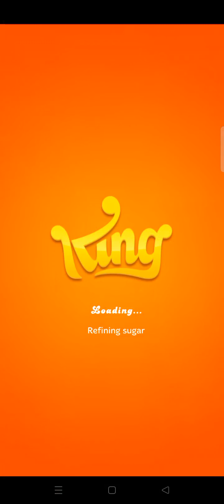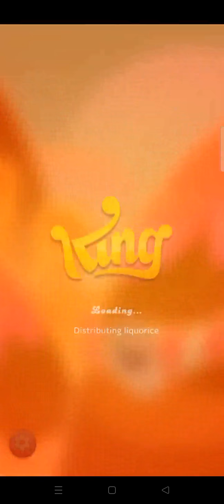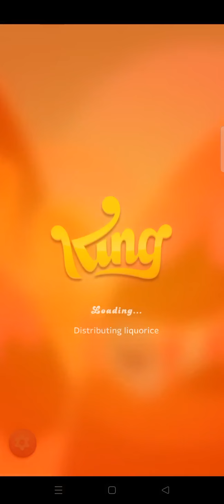Level 64 to 70 || candy crush jelly saga || hard Level || new high score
मोहन _भारिया
cartoon cartoon,
cartoon video,
cartoon song,
cartoon movie,
cartoon wala,
cartoon dikhao,
cartoon acche acche,
cartoon animal,
cartoon bhoot,
cartoon Billy,
cartoon cat,
Cartoon kutta,
cartoon dog,
cartoon bataye,
cartoon bander,
cartoon monkey,
cartoon comedy,
cartoon channel,
cartoon cartoon video,
Cartoon dance,
cartoon funny,
cartoon funny video,
cartoon fish,
cartoon macchli,
cartoon gadi,
cartoon bike,
cartoon car,
bandar mama,
bandar aaja,
monkey King,
monkey dance,
bhoot wala,
bhoot awaz,
chudail bhoot,
bhutiya chudail,
youtube shorts,
youtube cartoon video,
youtube video,
youtube shorts video,
trending video,
trending song,
trending game,
trending dance,
trending status,
trending comedy,
trending tiktok video,
trending news,